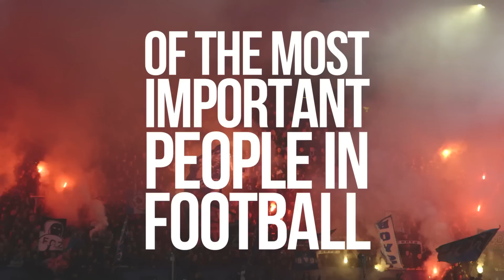This Is Copa90 - For Fans, By Fans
Copa90 is the new home of global football culture. For the last three years, across five continents and more than a hundred cities, we have been welcomed into people’s homes, bars and stadiums, making films that celebrate the greatest game on earth. We go to the places, hero the characters and tell the stories that no one else can.

Music From The YouTube Library:

Drenge - We Can do What we Want